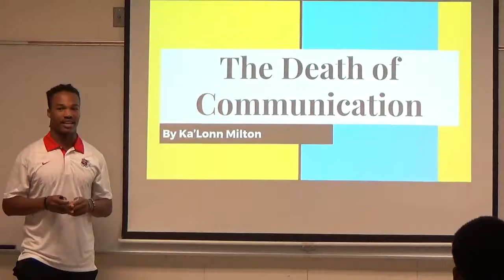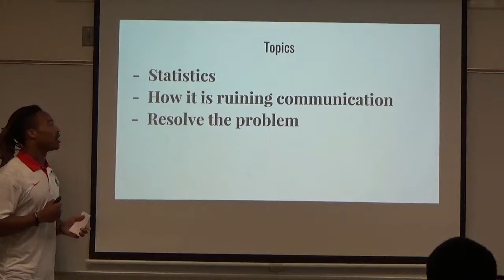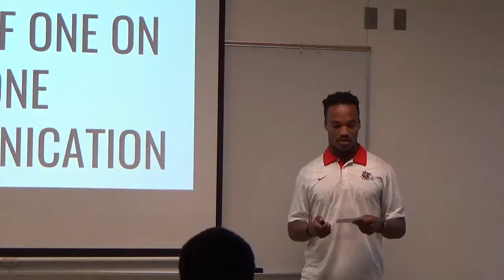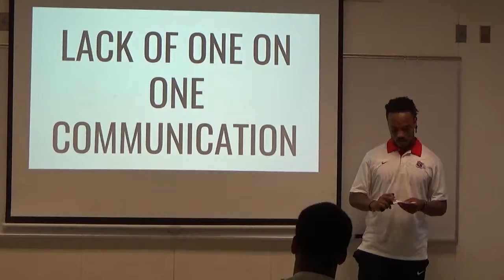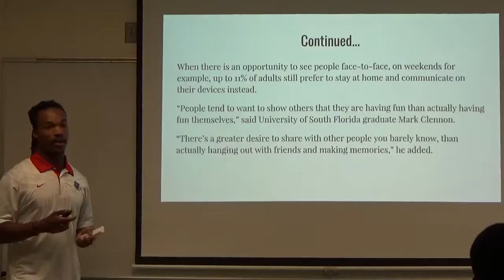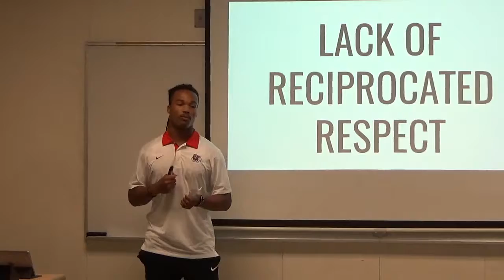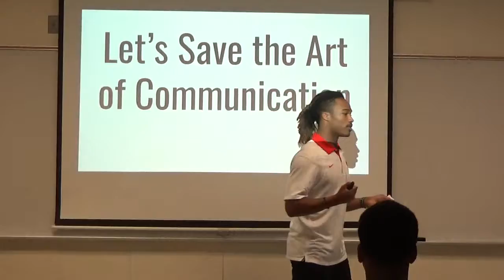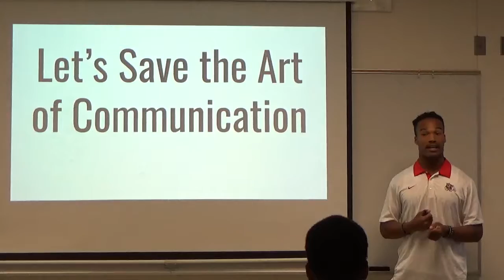Ka'Lonn Milton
Ka'Lonn Milton Ted Talk